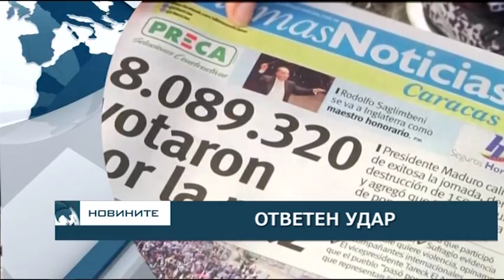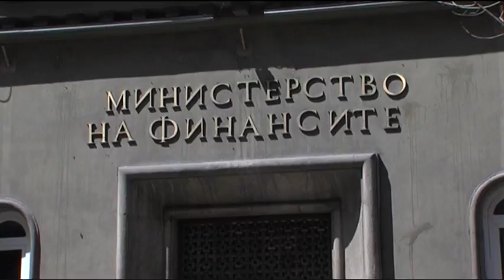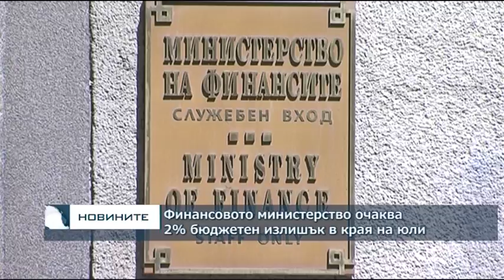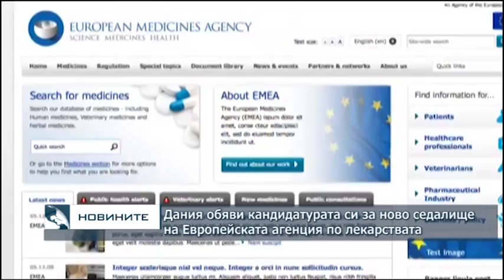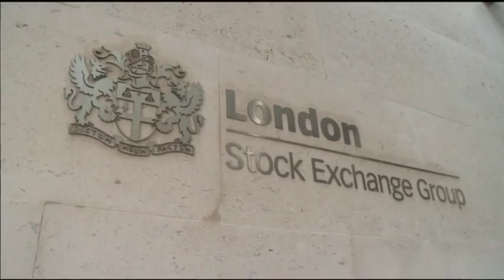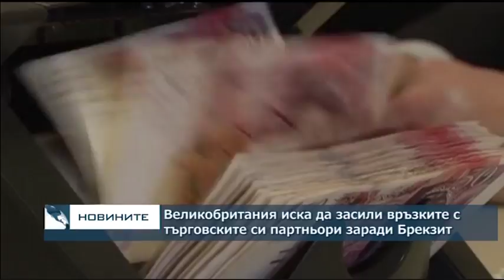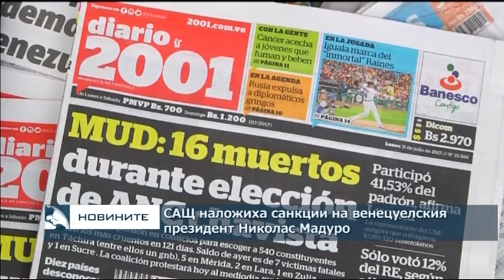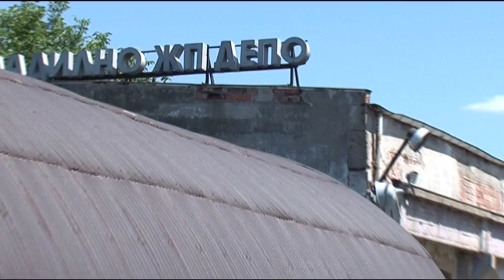Централна емисия новини – 18.30ч. 01.08.2017